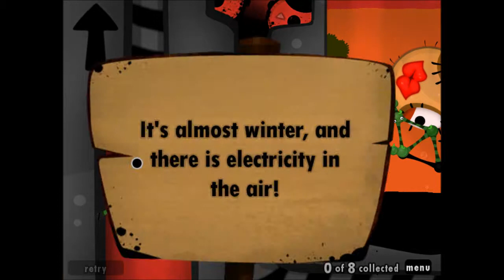Let's Play World of Goo Part 7 - Fisty and the Bony Road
In this long episode, we finish off Chapter 2, what I am dubbing the beauty chapter, and head into Chapter 3, Cog in the Machine, the depressing factory chapter.